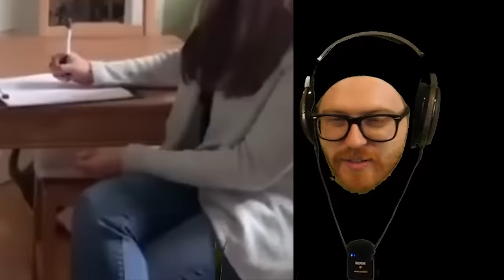Everytime I laugh I lose money #19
We get absolutely toked out of our skulls and try not to laugh at dumb videos. Whoever laughs the least, wins all the money.